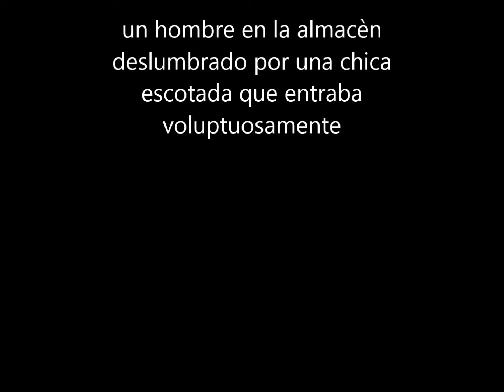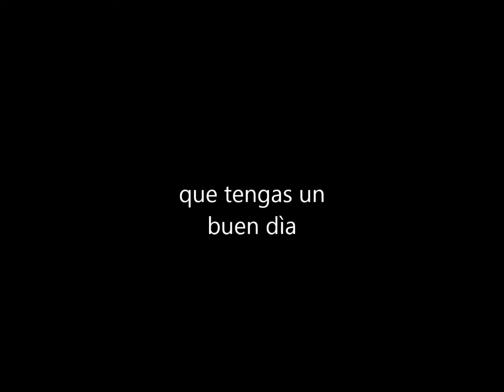el almacen tiene hechos del barrio.ADEMAS ANIMACIONES INFANTILES URUGUAY PEPPA TITERES JUEGOS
hechos cotidianos hace trabarnos la lengua cuando nos ponemos nerviosos,jejeje.